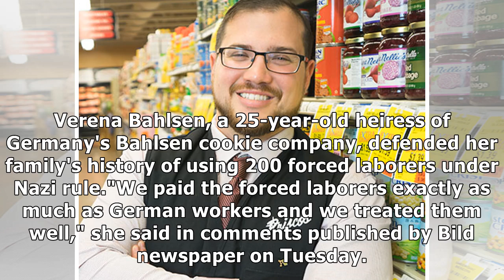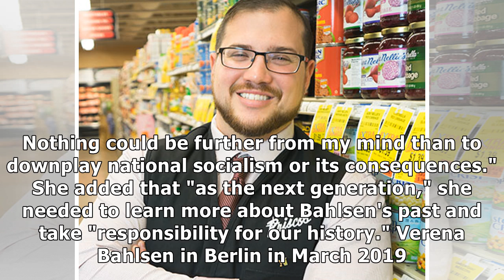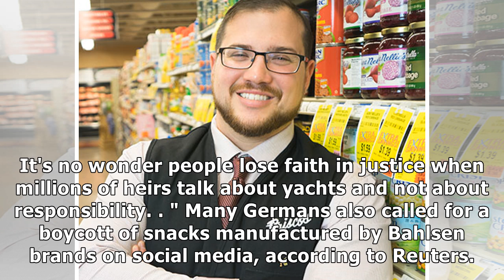25-year-old German cookie heiress apologizes for downplaying her family's history of using Nazi f...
25-year-old German cookie heiress apologizes for downplaying her family's history of using Nazi forced labor on the grounds that 'we treated them well'